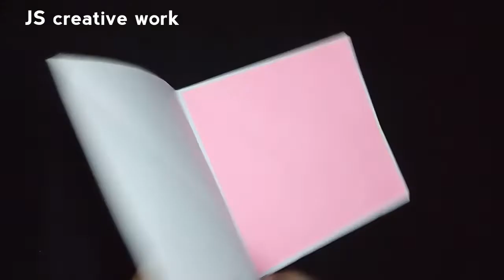How to make a triangle card // How to make a folding card // DIY UNIQUE CARD DESIGN TUTORIAL